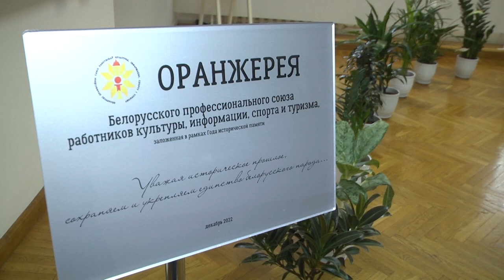2022-12-16 г. Брест. Итоги работы Белорусского профсоюза. Новости на Буг-ТВ.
Итоги работы Белорусского профсоюза работников культуры, информации, спорта и туризма.
Музей обороны Брестской крепости стал местом проведения сразу двух важных мероприятий республиканского масштаба. Здесь состоялась конференция, где были подведены итоги работы Белорусского профессионального союза работников культуры, информации, спорта и туризма в Год исторической памяти, а также прошёл расширенный выездной Президиум Центрального комитета организации. О самых интересных реализованных проектах и о том, что за оранжерея появилась в художественном музее Брестской крепости, после проведения мероприятия, расскажет Людмила Лагодич